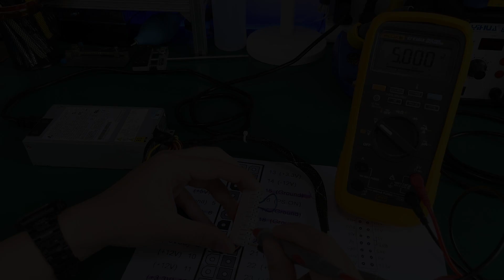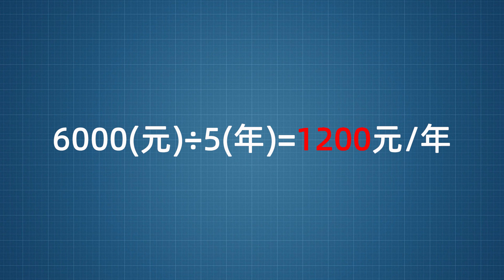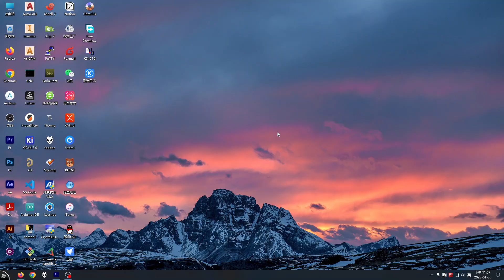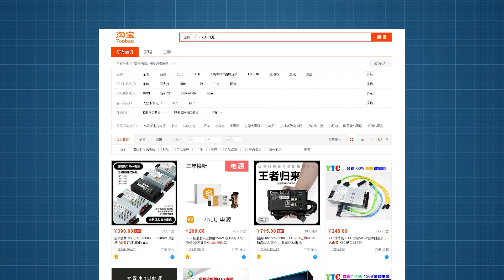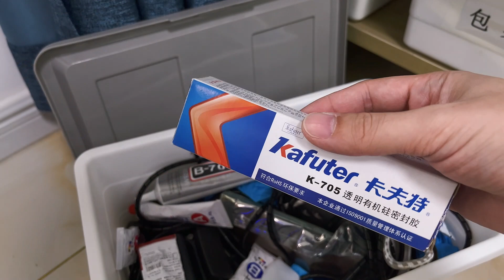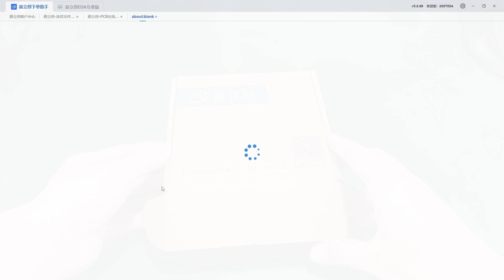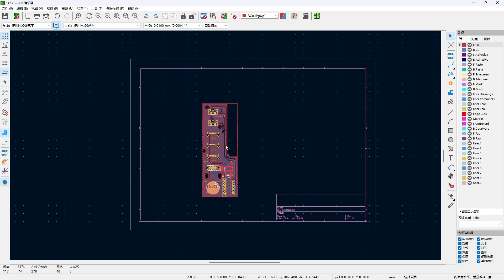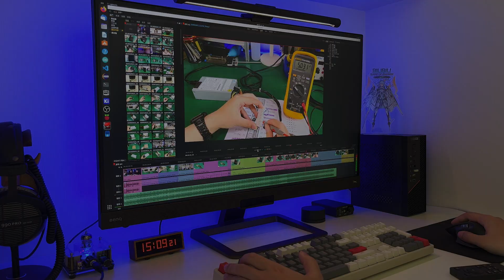装一台巴掌大的小主机，仅用300元改造老电脑，MINI ITX小主机装机记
新旧主机的详细配置清单在视频结尾，希望能对大家有所帮助。